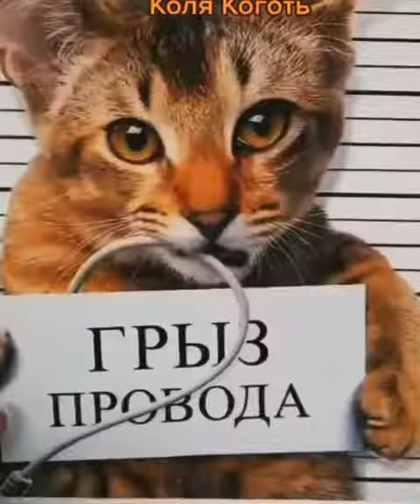Коты Криминальные Хроники 2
Вам подборка для улыбок!
Хотите посмеяться и получить море позитива! Тогда вам на наш канал!
У нас всегда смешно и Котики! И другие смешные Животные!
Подборка пушистиков, которые заставят вас, если не рассмеяться, то хотя бы улыбнуться! 😁
Не правда ли?

Приветствую всех зрителей моего канала! Меня зовут Олег.